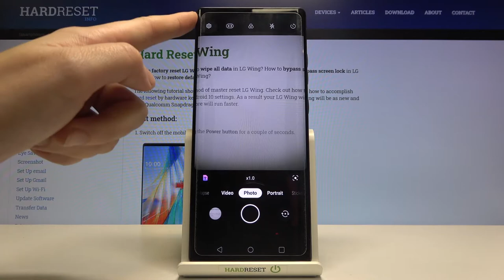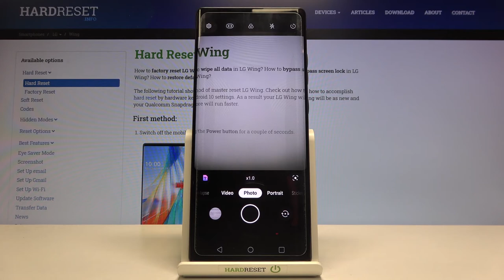How to Activate Audio Control in LG Wing – Access Camera Settings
Did you know that you can Control some options of your Camera, using your Voice? This feature is called, Audio Control and in the tutorial above, our expert will show you how to locate and enable it, with ease. All you need to do is follow the steps shown in this video and repeat them on your LG Wing smartphone. So, let's get started!